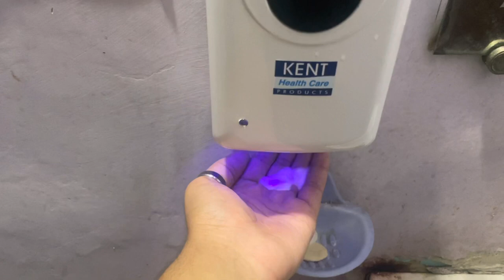Kent touch-less sanitiser dispenser || how do you use Kent touch-less sanitiser dispenser